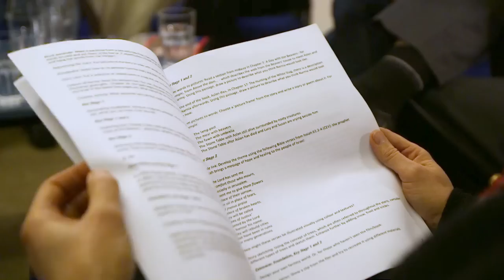Introducing Barnabas in Schools | Bringing RE and the Christian faith to life in education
Barnabas in Schools is part of BRF, a Christian charity. Barnabas in Schools is a professional education service provider to primary schools and works throughout England and Wales, offering quality creative arts-based Barnabas RE Days for pupils, specialist INSET sessions for teachers, published resources for the classroom and a website with support material that is free to access.

Our overall aim is to enable schools to explore Christianity creatively. We do this by resourcing the teaching of Christianity and the Bible within RE and Collective Worship. The work of our Barnabas in Schools team supports SEAL aims and objectives and the provision of RE, PSE and SMSC in primary schools. Barnabas in Schools is resourced, supported and enabled by BRF.